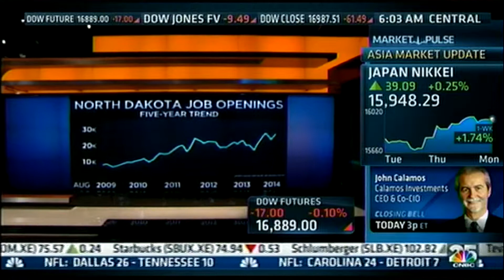Heitkamp Discuss North Dakota's Role in American Energy & Economy on CNBC's Squawk Box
On September 15, 2014, U.S. Senator Heidi Heitkamp discusses North Dakota's role in American energy and economy as a guest co-host on CNBC's Squawk Box.